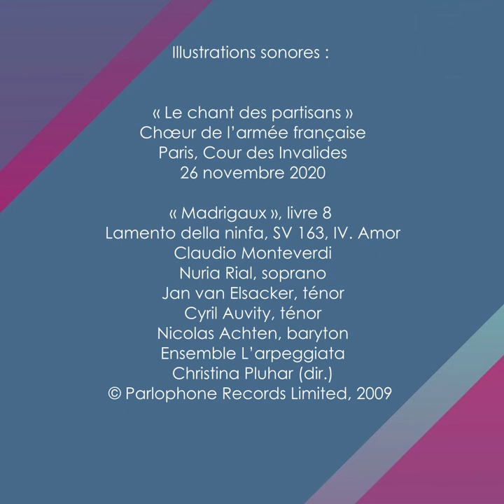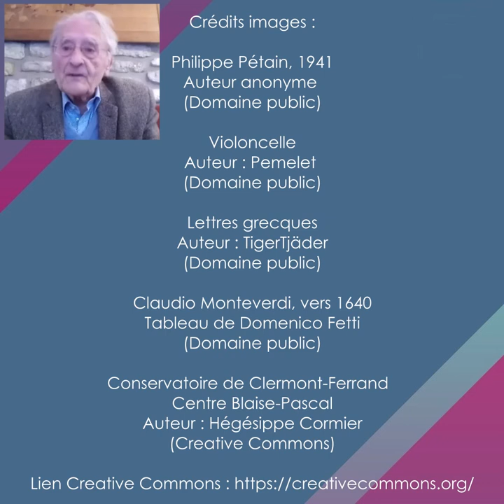GPLC 2021 - SOUVENIRS DE LYCÉE - FRANÇOIS-BERNARD MÂCHE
Portrait vidéo réalisé en visio le 9 décembre 2020 pour le Grand Prix Lycéen des Compositeurs 2021.

Réalisation et montage - Maison de la Musique Contemporaine

Extraits musicaux :

« Le Chant des partisans »
Chœur de l’armée française,
Cour des Invalides à Paris,

« Madrigaux », livre 8
Lamento della ninfa, SV 163, IV. Amor
Claudio Monteverdi
Nuria Rial, soprano
Jan van Elsacker, ténor
Cyril Auvity, ténor
Nicolas Achten, baryton
Ensemble L’arpeggiata
Christina Pluhar, (dir.)

© Maison de la Musique Contemporaine / GPLC 2021